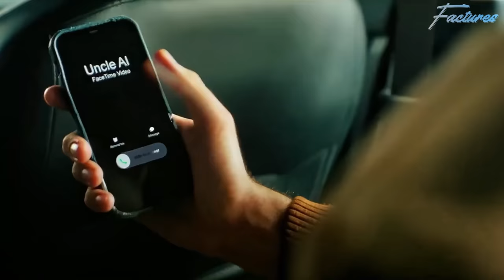20 Black Adam Facts You Didn't Know...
This video is about Black Adam movie and In this video I'll cover the black adam with 20 facts explaing it's easter eggs, hidden details and behind the scenes facts like
is black adam a hero or villain ?
why does black adam say shazam ?
is dr fate really dead in black adam ?
what is the meaning of shazam in black adam ?
how dwayne johnson became black adam ?
how dwayne johnson bring back henry cavill as superman ?
who gave power to black adam ?
is black adam stronger than superman ?
is black adam good ?
why black adam not in shazam ?
is black adam and shazam the same ?
how black adam get his powers ?
is dr fate still alive ?
is superman stronger than black adam ?
why henry cavill is the best superman ?

Facts Stamps :
00:00 Intro
00:05 Adrianna's Necklace
00:42 Adam in Human Form
01:01 He is Suit
01:28 R-Rated
01:52 Villain or Hero
02:26 Black Adam's Evilness
02:55 He's Back
03:29 Meaning of S.H.A.Z.A.M
04:19 Amon & Adrianna
04:41 Superman's Suit
05:06 Justice Society of America
05:29 Doctor Fate
05:55 Atom Smasher & Black Adam
06:27 Sitting Pose
06:38 Aldis Hodge
07:00 Monkey Backpack
07:11 Original Superheros
07:40 T.O Morrow
08:08 Dr Fate's Spells
08:32 Dwayne Johnson
08:59 Outro

“ He's Back ”